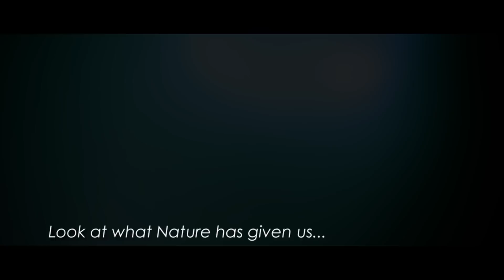LIFE-Greenpeace (by Nipan) ชีวิต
LIFE-Greenpeace (by Nipan)
Filming, Editing, Directing by Nipan Chawcharernpon